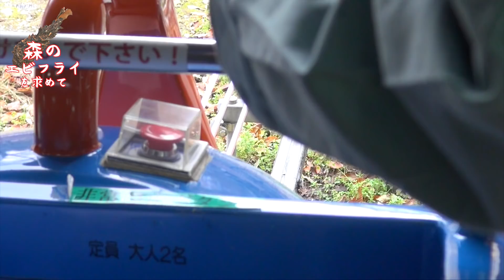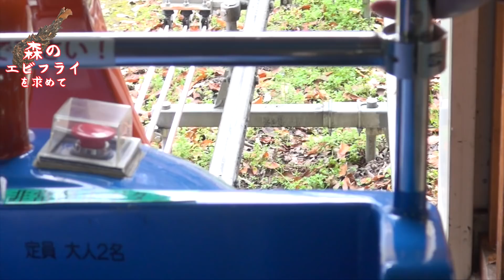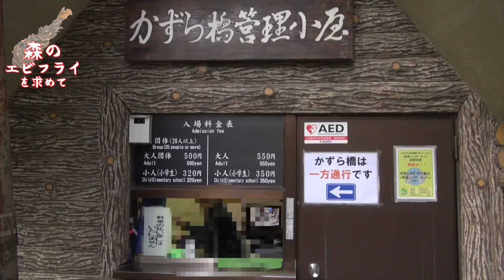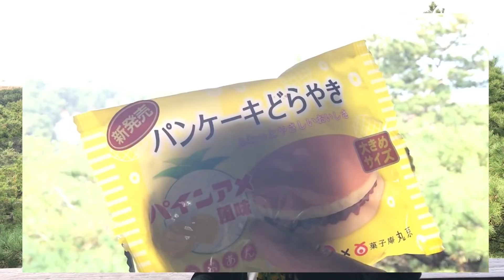森のエビフライを探して奥祖谷観光周遊モノレール / Fried shrimp in the forest.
I learned about "shrimp fried in the forest". That is the art that squirrel makes. Pine cones are the material. I searched in the mountain where Shikoku gods live.